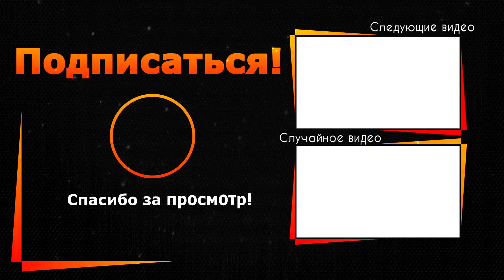Масляков вляпался в грязный скандал. Суд с популярным ведущим